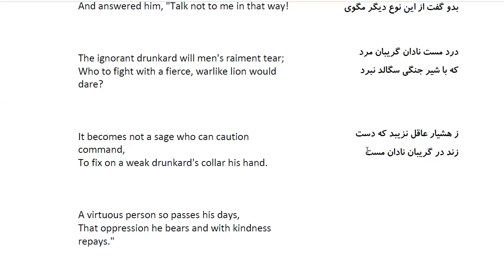Bustan: In Farsi with English Translation-Part 123: حکایت در معنی تواضع نیکمردان